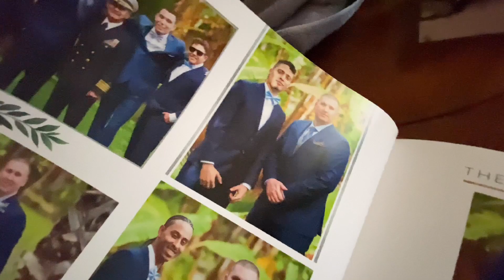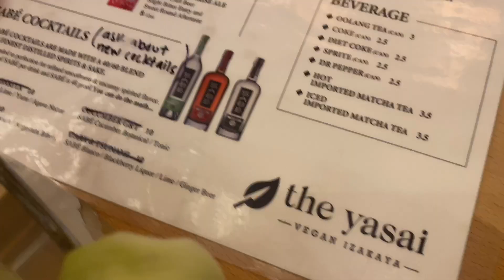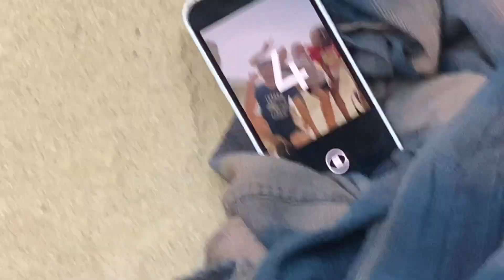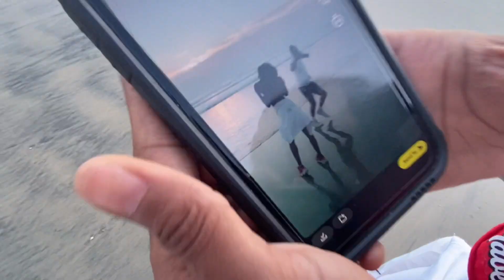San Diego Rollerblading/Skating📍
𝙷𝚎𝚕𝚕𝚘 𝚖𝚢 𝚗𝚊𝚖𝚎 𝚒𝚜 𝙻𝚘𝚍𝚒𝚜,
𝚝𝚢𝚙𝚒𝚌𝚊𝚕𝚕𝚢 𝙸 𝚛𝚎𝚊𝚌𝚝 + 𝚌𝚘𝚖𝚖𝚎𝚗𝚝𝚊𝚝𝚎 𝚝𝚘 𝚙𝚊𝚛𝚊𝚗𝚘𝚛𝚖𝚊𝚕 𝚎𝚟𝚎𝚗𝚝𝚜 𝚘𝚗 𝚝𝚑𝚎 𝙸𝚗𝚝𝚎𝚛𝚗𝚎𝚝… 𝚘𝚌𝚌𝚊𝚜𝚒𝚘𝚗𝚊𝚕𝚕𝚢 𝙸 𝚍𝚘 𝚅𝚕𝚘𝚐 𝚊𝚋𝚘𝚞𝚝 𝚌𝚎𝚛𝚝𝚊𝚒𝚗 𝚎𝚟𝚎𝚗𝚝𝚜 𝚝𝚑𝚊𝚝 𝚊𝚛𝚎 𝚝𝚊𝚔𝚒𝚗𝚐 𝚙𝚕𝚊𝚌𝚎 𝚒𝚗 𝚖𝚢 𝚙𝚎𝚛𝚜𝚘𝚗𝚊𝚕 𝚕𝚒𝚏𝚎. 🎥

0:00 Intro
1:07 Gaslamp San Diego
4:41 Date Night
8:29 Life Is a Beach